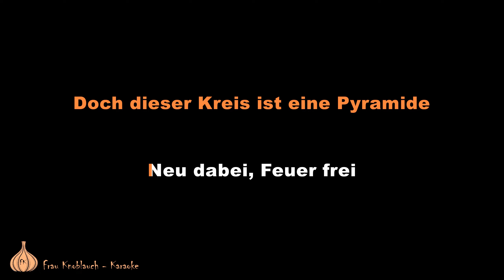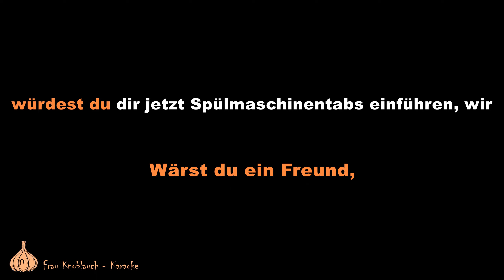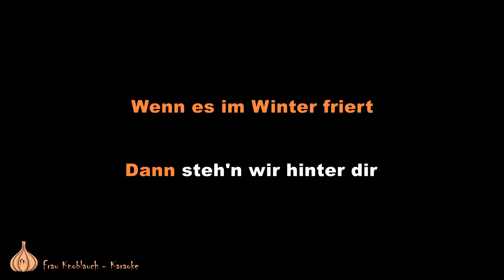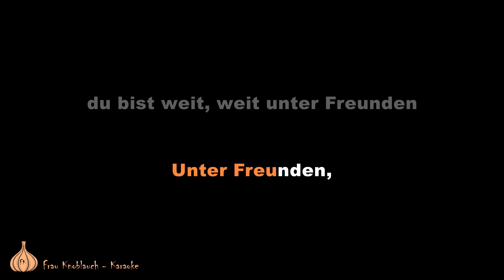Alligatoah - Unter Freunden (Karaoke)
Song: Unter Freunden
Interpreter: Alligatoah

Do you want a karaoke version of a song? Just write me or leave a comment :)